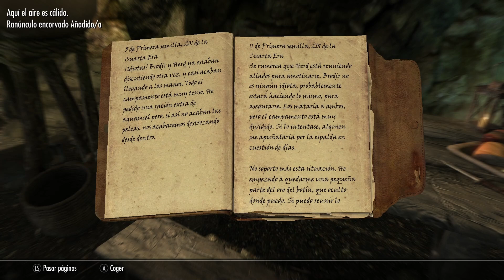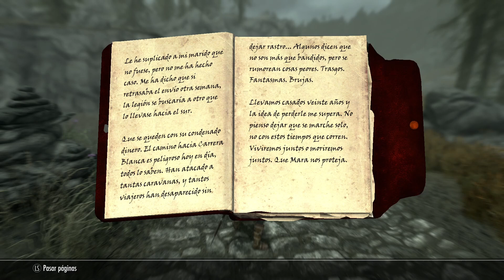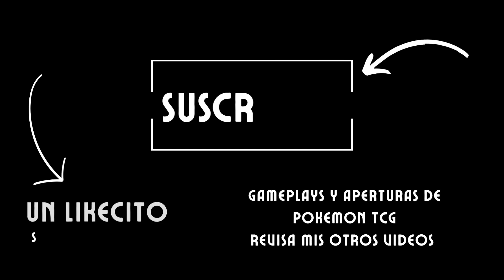THE ELDER SCROLLS: SKYRIM / GAMEPLAY 23 - Devolviendo la Luz de Meridia.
Jugando

Puedes apoyarme con tu generoso LIKE y si te gusta este gameplay te invito a seguirme en youtube y kick, me puedes encontrar como OCURRIENTE.